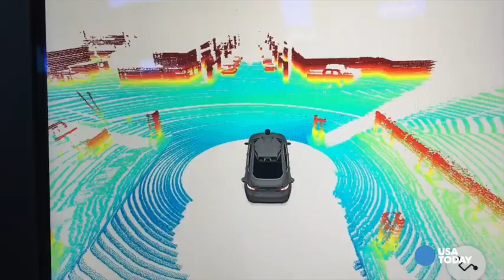Uber self-driving car hits road in Pittsburgh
Uber’s partially self-driving car will begin accepting passengers here Wednesday, a critical test for the ride-hailing service as it seeks to develop a fleet of  autonomous vehicles that could someday ferry passengers around crowded cities.